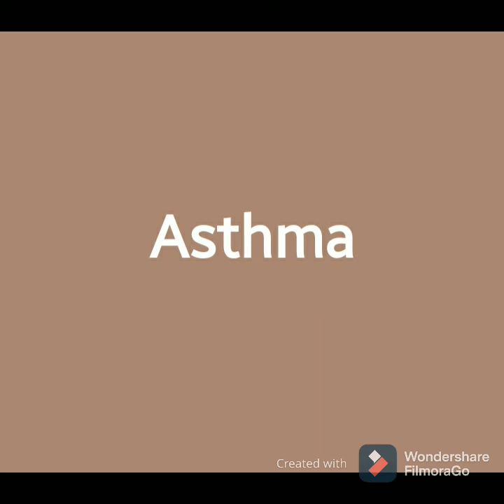Commonly Mispronounced words |Master English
Join to learn Simple English usage and common  Mispronounced words